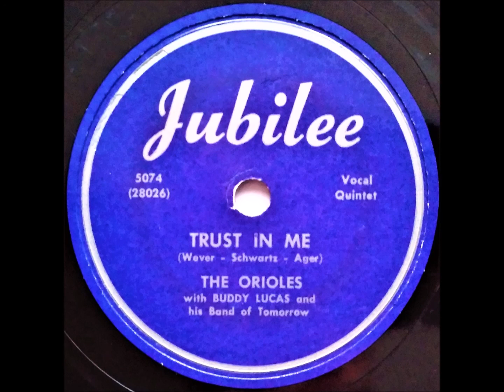The Orioles- Trust In Me (78 RPM Transfer)